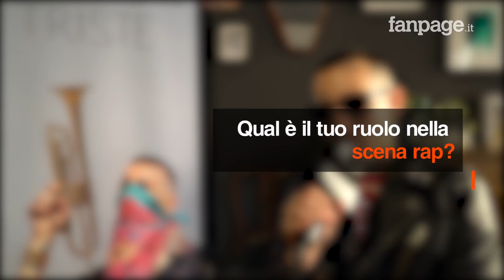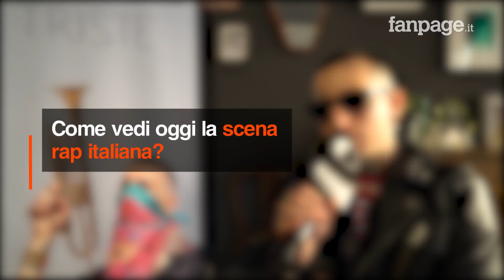Samuel Heron, l'esordio è "Triste": "Non mi sento vicino alla scena rap"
È uscito il 17 maggio l'ultimo album di Samuel Heron "Triste". Nove tracce che segnano il ritorno sulla scena dell'artista spezino. "Non mi sento molto vicino alla scena rap - ammette Samuel -. Mi distacco, anche solo a livello stilistico". Tante le collaborazioni: da Lodo dello Stato Sociale fino ai tre componenti della Dark Polo Gang. Preziosa la partecipazione di Dj Tayone, grazie al quale è stato possibile recuperare alcuni campioni dei Sangue Misto e produrre la traccia Gang Gang. "Dentro questo disco ci sono featuring nati da un rapporto personale". Heron parla del suo particolare rapporto con i social network, che ha dato vita alla canzone "Fb": "La comunicazione deve essere prima pensata. Le persone devono imparare a pensare prima di scrivere e imporre la propria parola e le proprie ragioni".